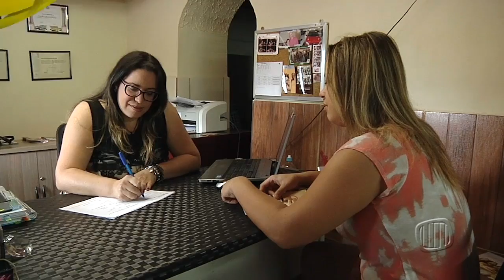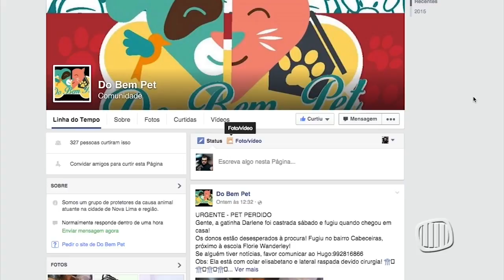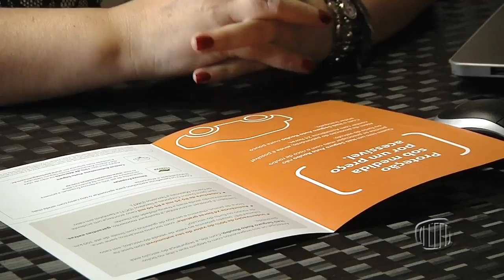JB 2016 11 09 1 PGM